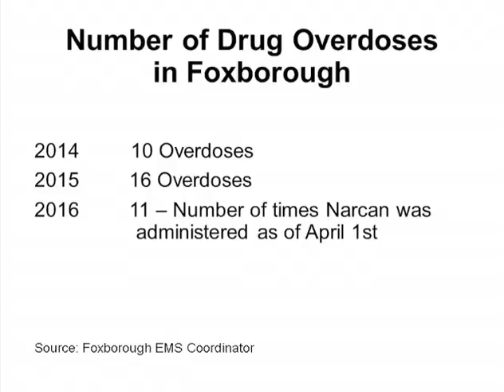Ask Bill Keegan: Responding to Opiod Addiction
This video is about Opiod